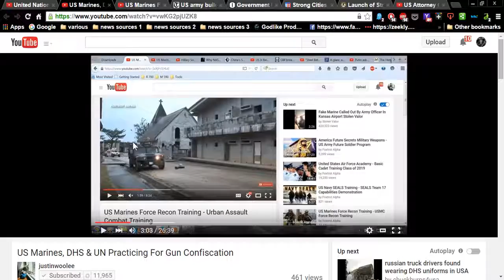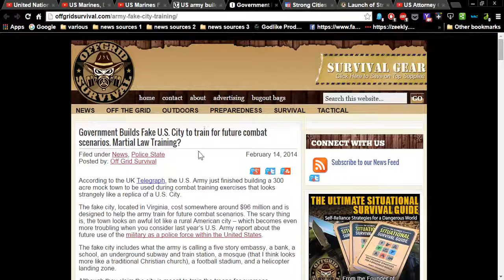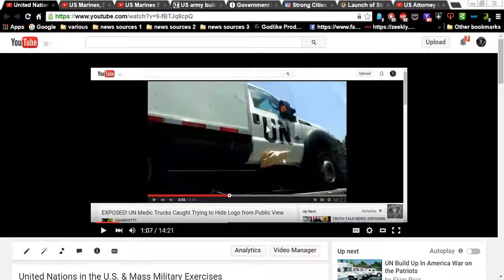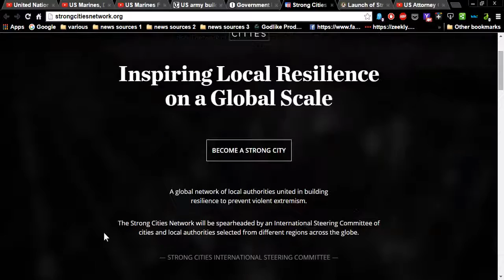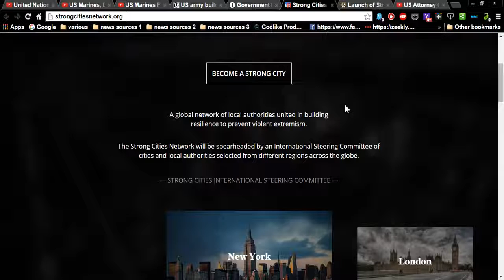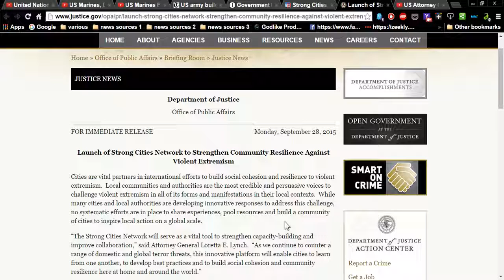DDR Officer and Military exercises are they linked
U N  Strong Cities U N  DDR Officer and Military exercises are they linked